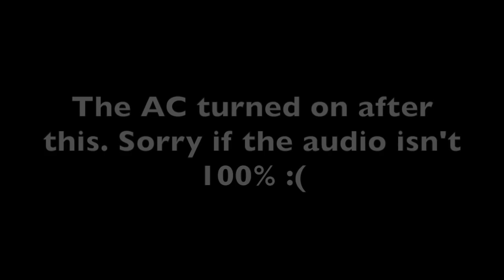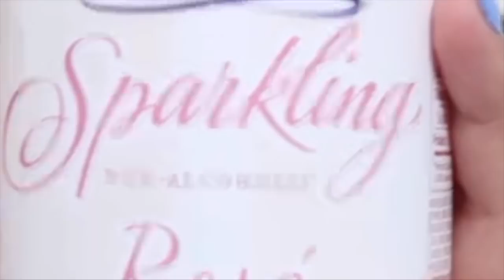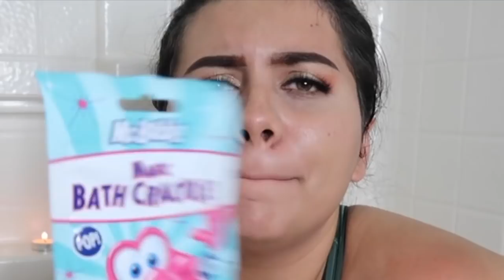ASMR From a Bathtub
Hey, guys! Filmed this ASMR video from a bathtub! hahah hope you enjoy a little bit of bathtime/water asmr :) Wind down, relax, and enjoy! Love ya so much! See you soon, xoxo.
-Lyss

You guys are amazing! Let’s keep this family of ours growing!

SNAPCHAT ‣ alyssasarae